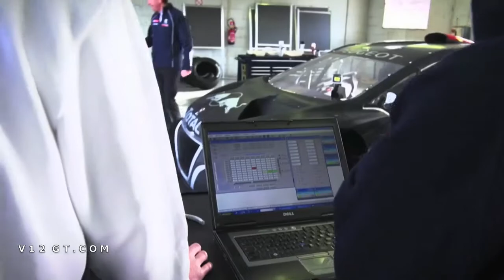Peugeot 208 T16 Pikes Peak Premiers tests